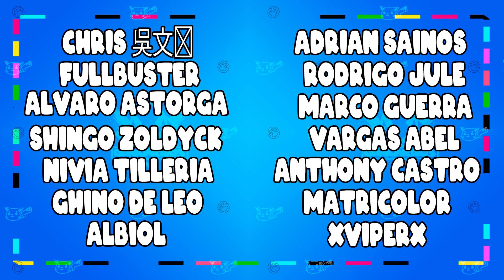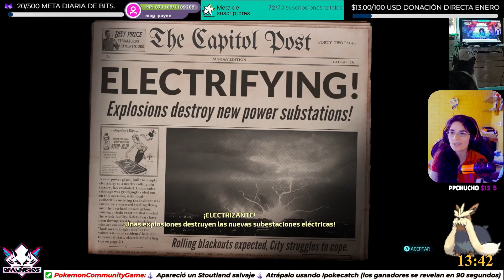Sucesos electrizantes | Capítulo 22 | Destroy all humans! | PC